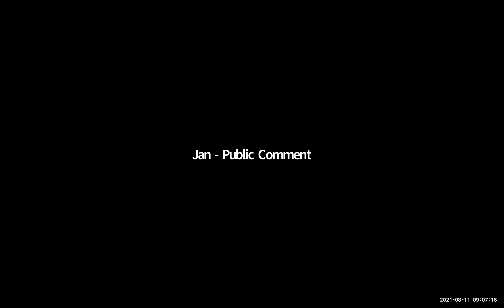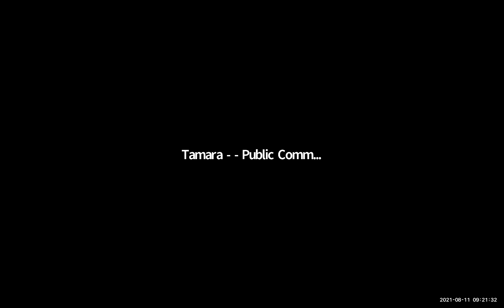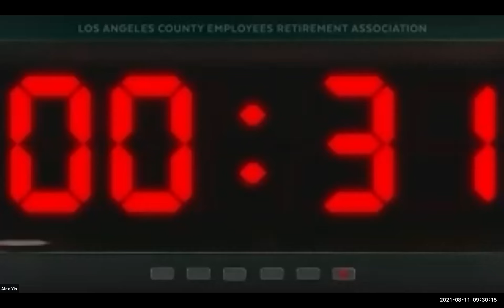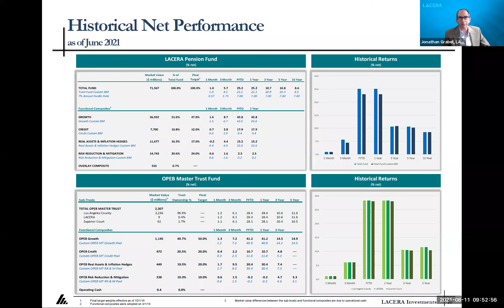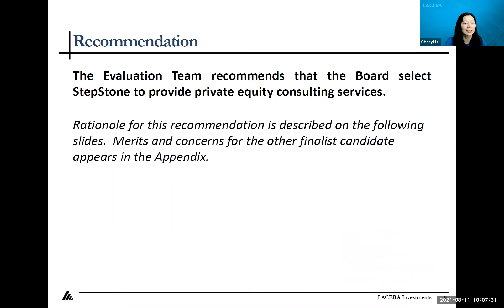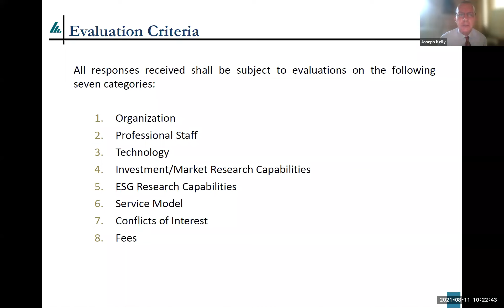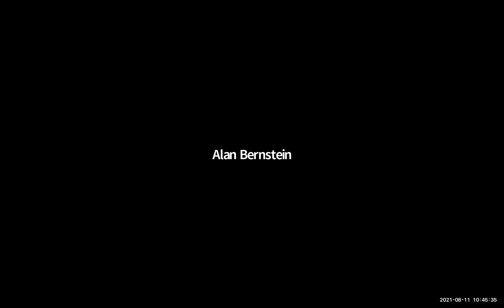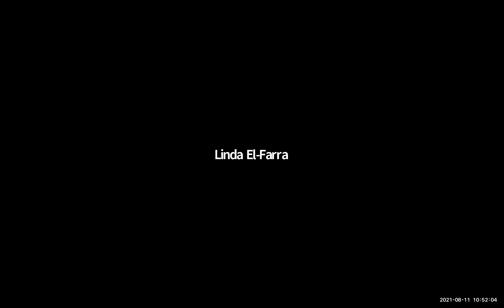Board of Investments Meeting | Wednesday, August 11, 2021 (Part 1)